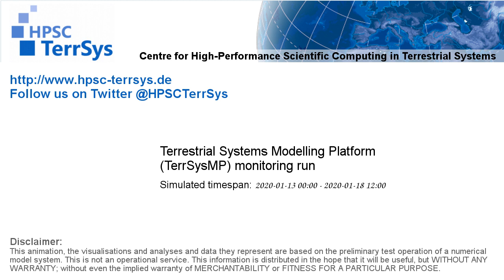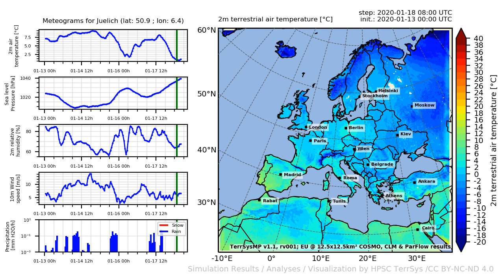TerrSysMP monitoring run 2020-01-13 - 2m terrestrial air temperature - Europe (132h)